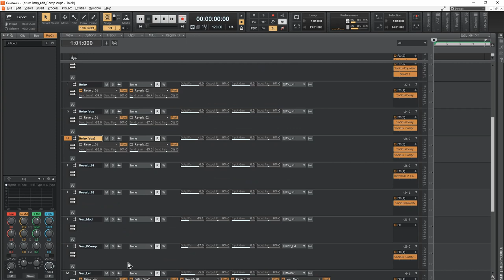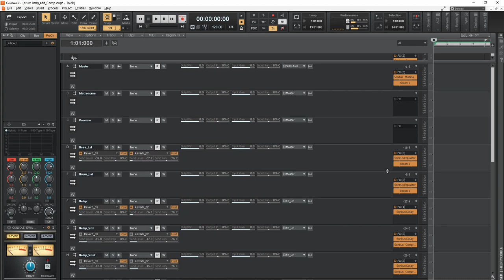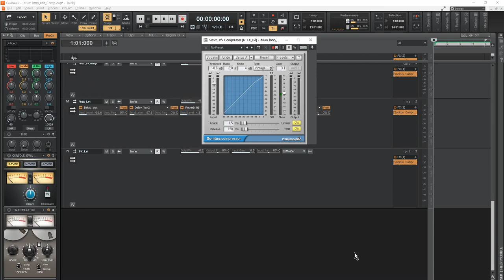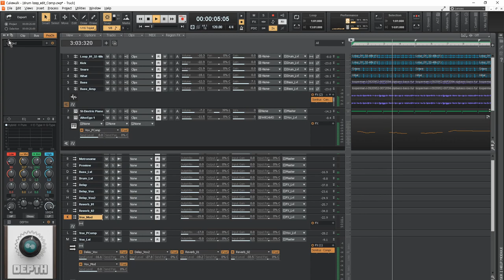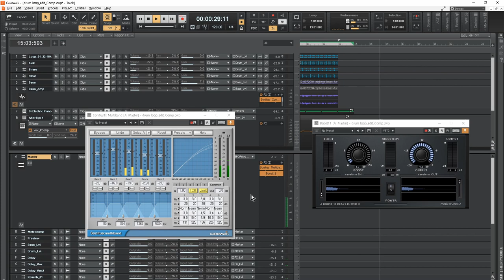Compressor, Modulation, Master Volume_ Mixing Mastering tutorial_Cakewalk by Bandlab (Basic Plugins)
0:00 overview  7:20 Modulation  8:50 Master Volume